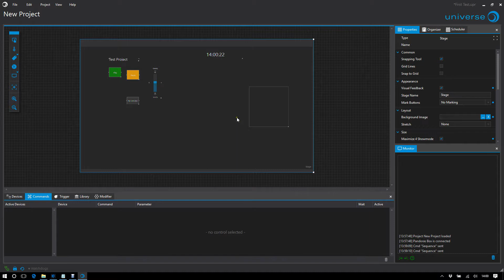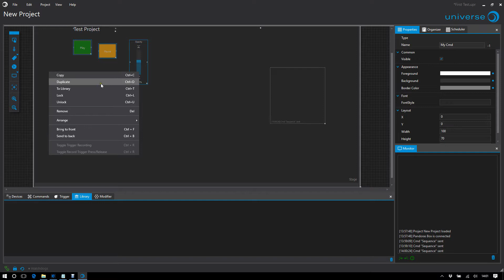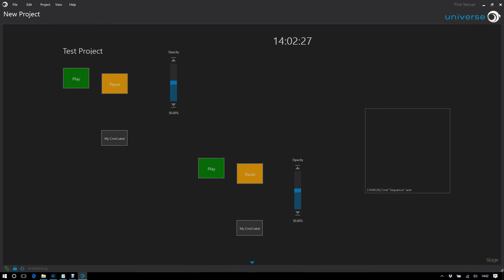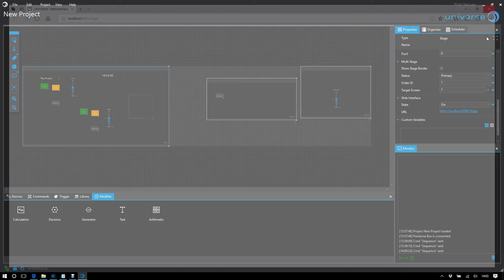UNIVERSE-Tutorial | Interface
Der generelle Aufbau der Oberfläche, das Arbeiten mit mehreren Stages und die Verwendung des Webinterface.